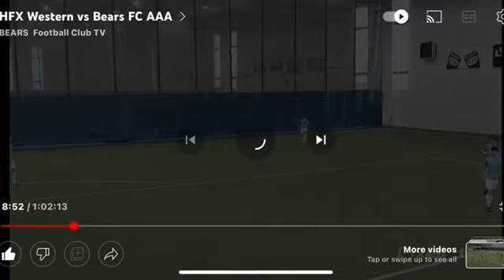Issam gets us 0-1 uo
WESTERN vs BEARS FC Premier LEAGUE